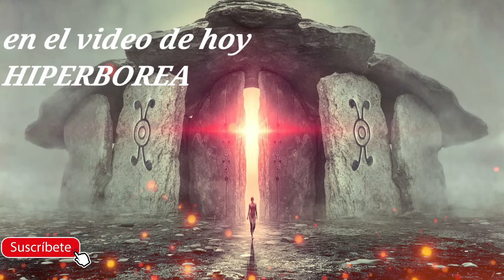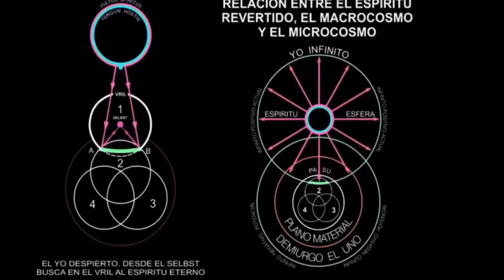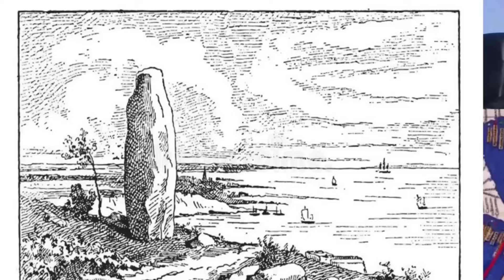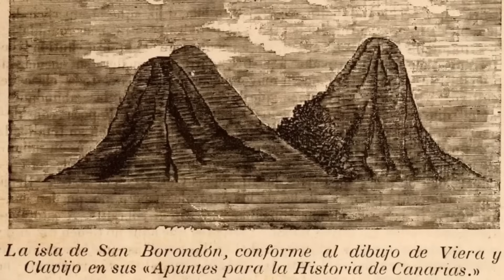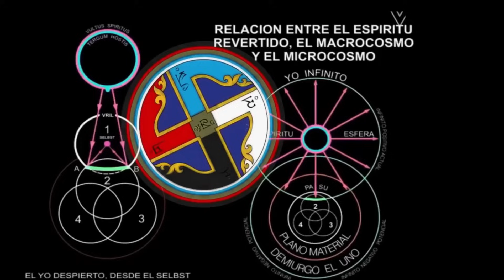HIPERBOREA - LA ROCA de THULE - Texto de siglo 1 DESCRIBE COMO LLEGAR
Hola clan bienvenidos os invito a conocer la Historia oculta y perdida de nuestra Humanidad , No somos los Primeros otras civilizaciones han estado antes que nosotros, no me pongo en plan tecnico" aqui teneis el canal espero que lo disfruteis Clan